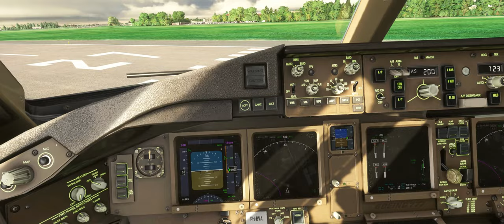MICROSOFT FLIGHT SIMULATOR // KLM ORANGE PRIDE B777 MORNING DEPARTURE